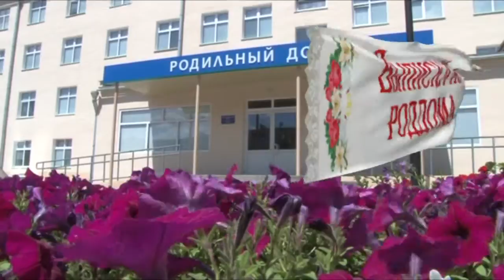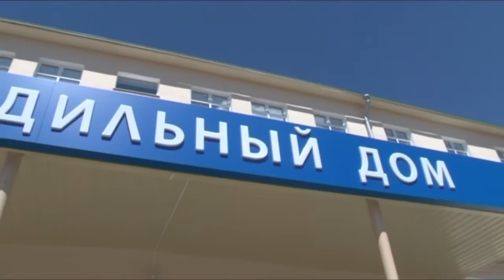Выписка из роддома. Настя